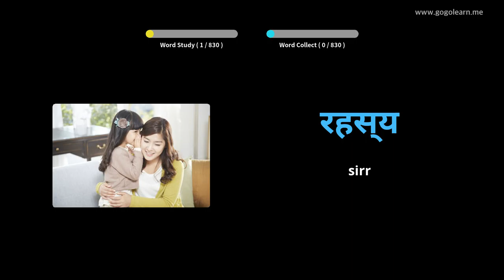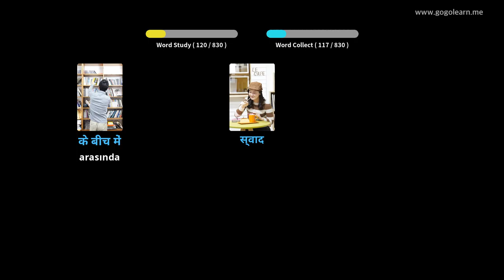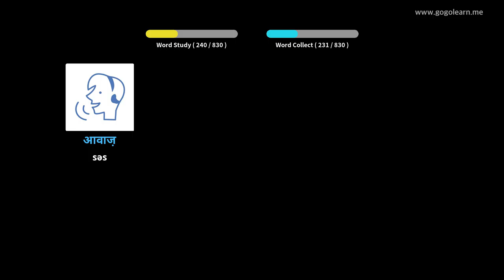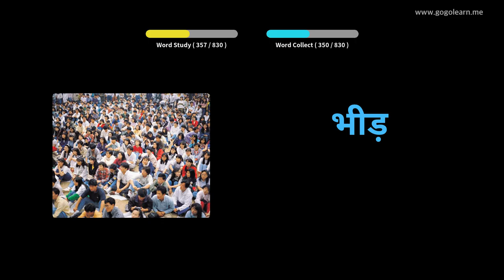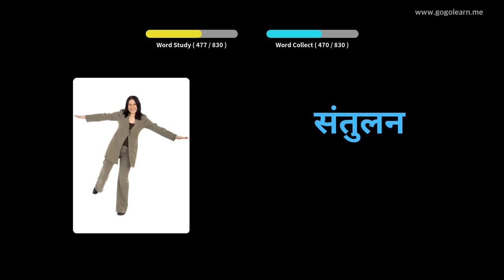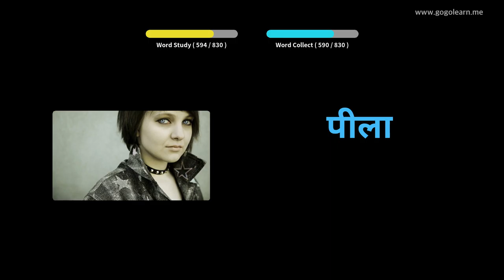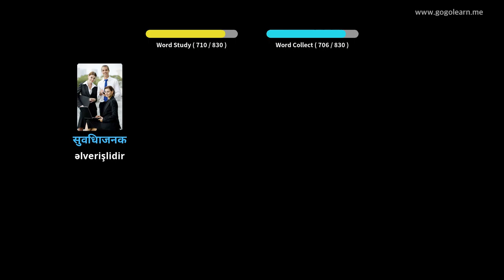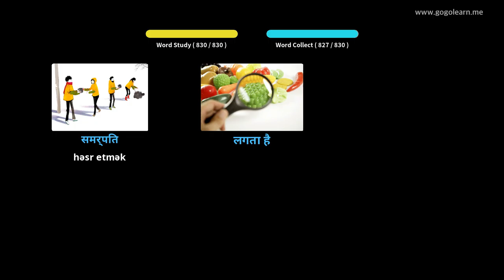Foghlaim le Hiondúis Pictiúir | Focal Hiondúis Meán Scoil | Golearn